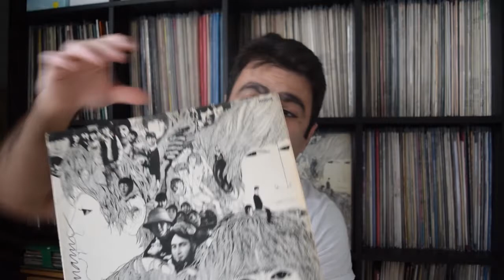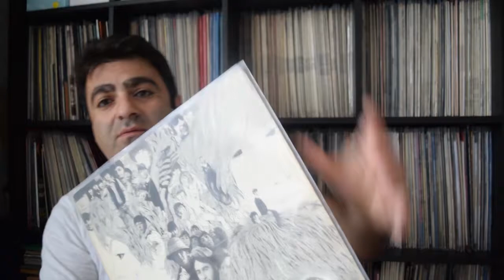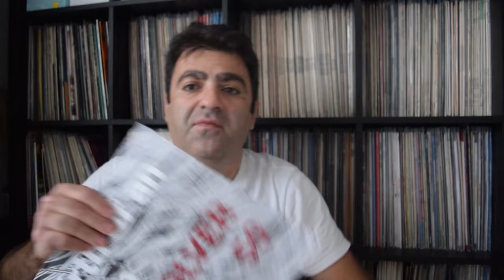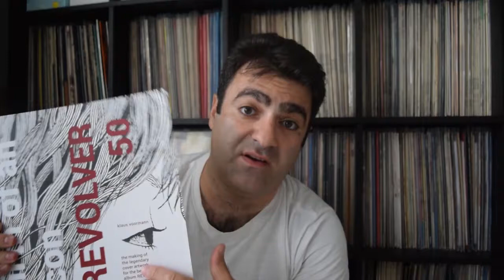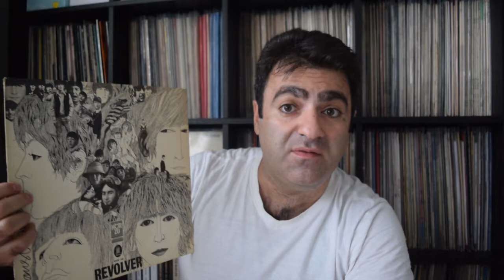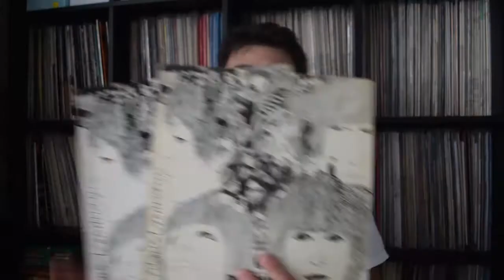Meeting Klaus Voormann - Revolver Box Discussion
I had a meeting with Klaus Voormann, we had a little chat and he signed my Revolver album.